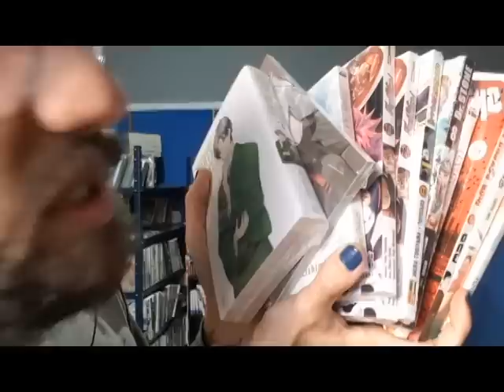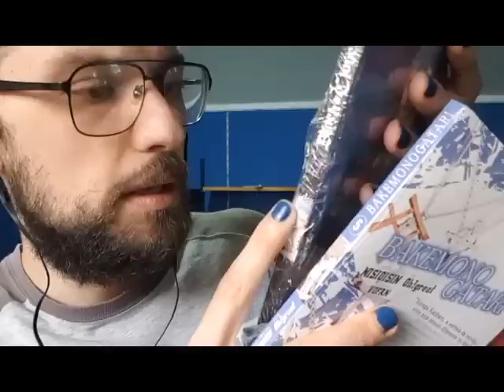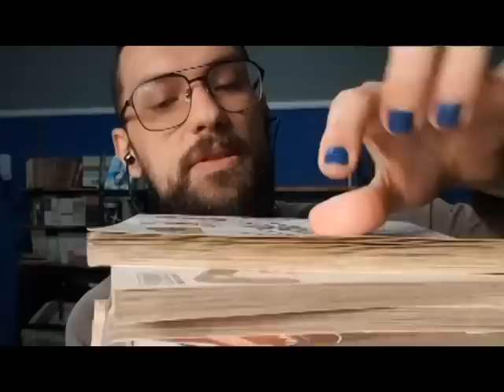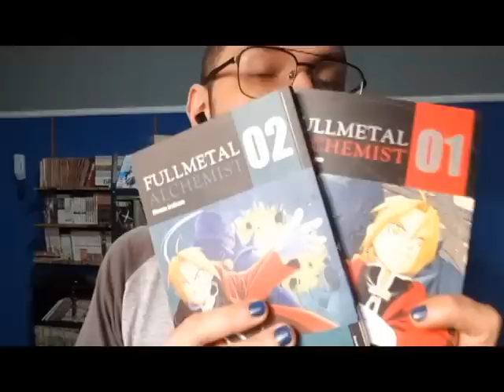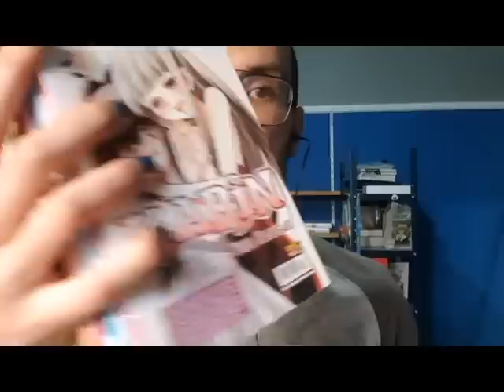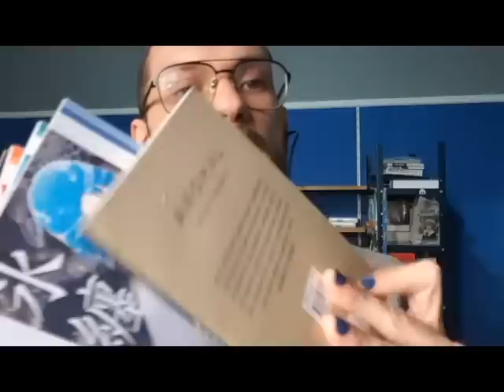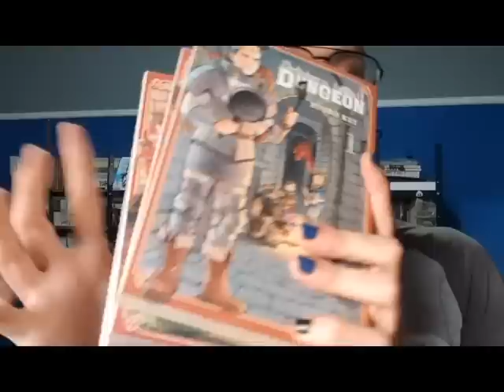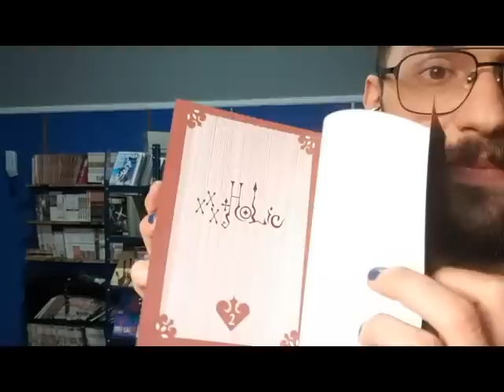UNBOXING #37 - Lote Julho Promete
🍙😎 Quer comprar LANÇAMENTOS e dar uma força na comissão do CAP? Acesse o site da nossa parceira Geek Point.

🙏Envie sua missão para o Capitão procurar os mangás que você precisa

⭐ Já conheceu nosso projeto de adesivos com ilustradores independentes?